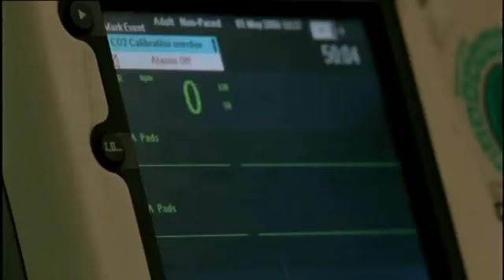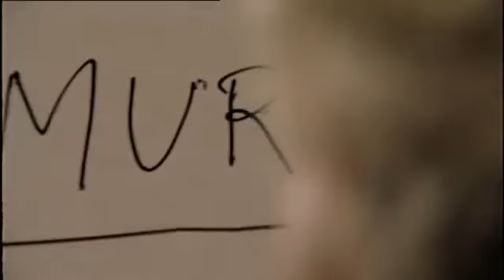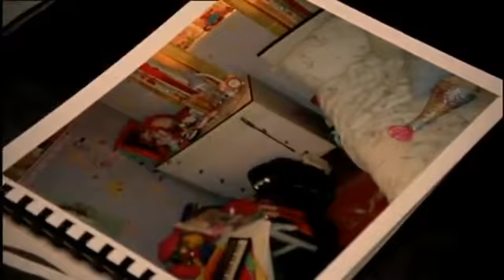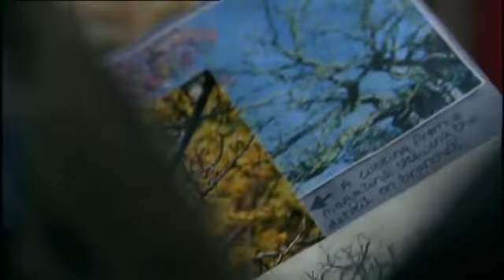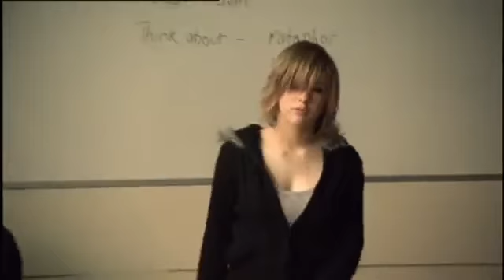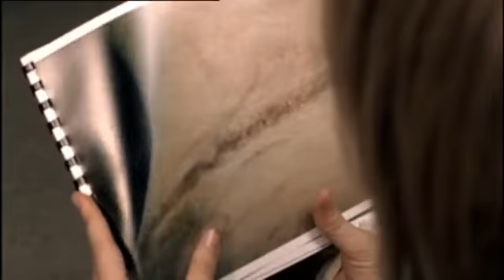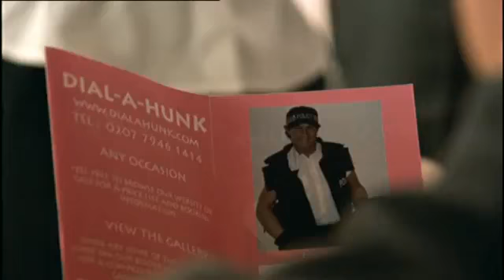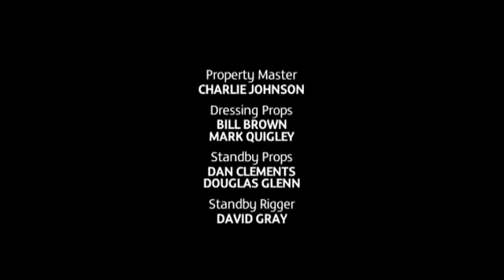Prime Suspect 7 The Final Act Part 2